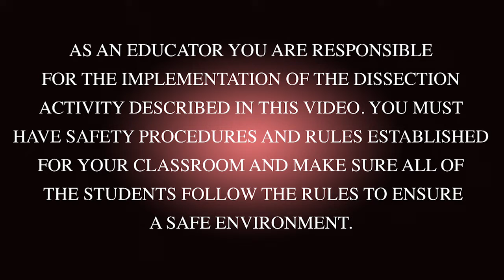Best Dogfish Shark Dissection: Female Anatomy (Jr. High, High School and College)